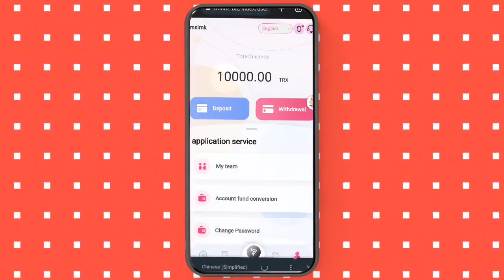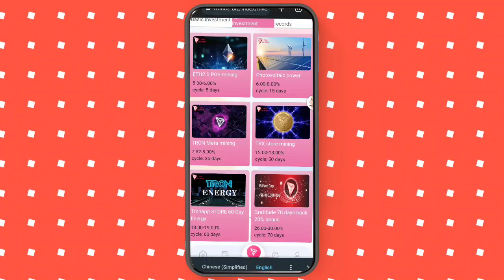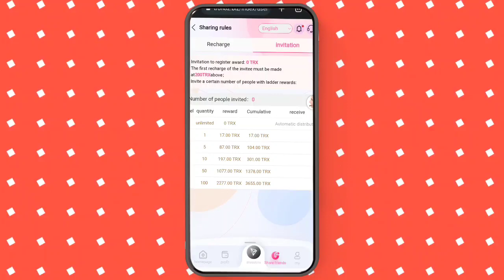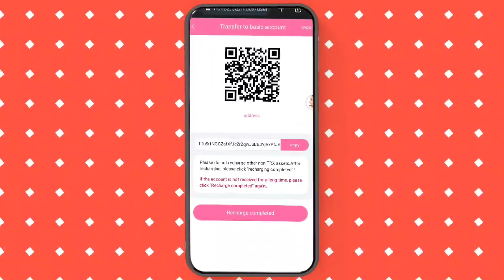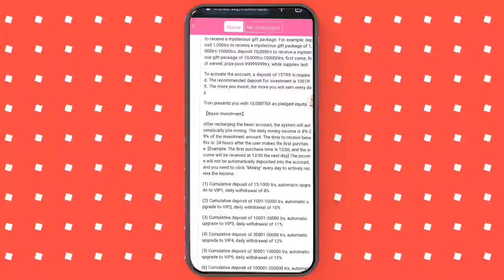Free USDT Instant Withdraw | Usd Mining Site 2022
▶️ Telegram ( 电报 ) ID -   @probotmack99